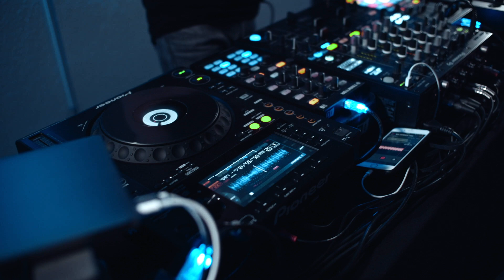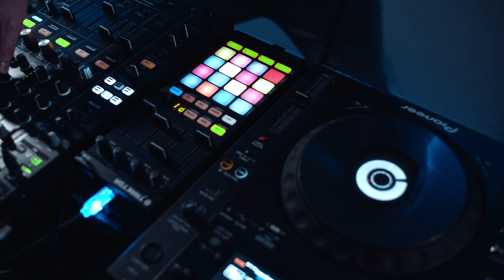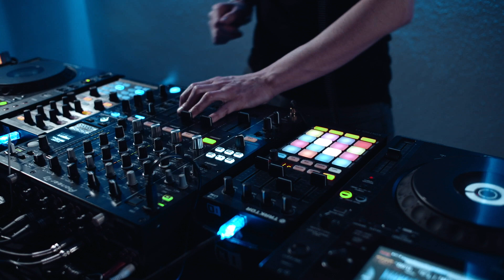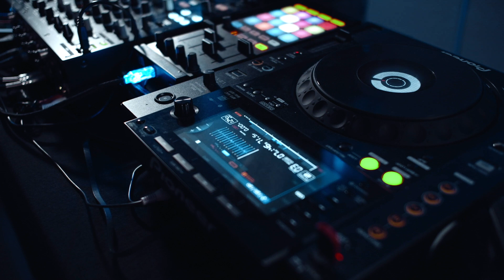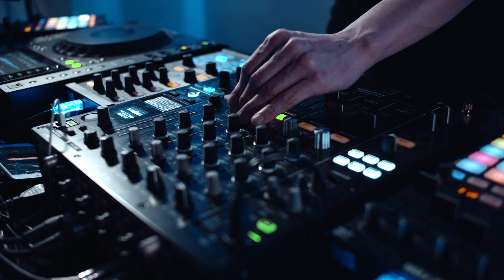RADIOSHOW #002 // techno, deep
welcome to my new show and have fun!

1 marcus meinhardt - apichada
2 blancah - instantes
3 afteru - wabi sabi
4 dowden - idema
5 booka shade, kaktus einarsson - i go, i go
6 javier de baraja - ethereal symphony (88dubs remix)
7 matias chilano - free water
8 juan pablo torrez, kamilo sanclemente - dhama
9 budakid  - a molton arrow